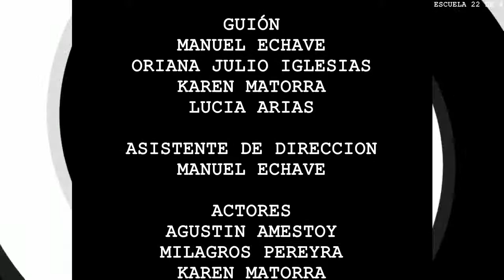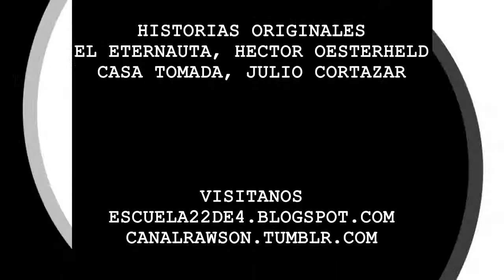"La Eternauta"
Alumnos de 7ºB realizaron este cortometraje sobre "El Eternauta" y "Casa Tomada".